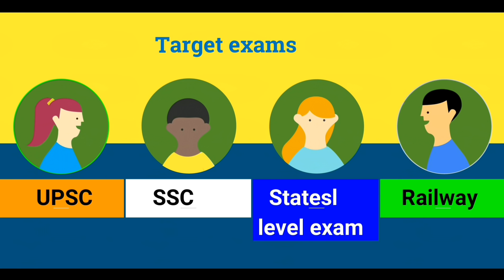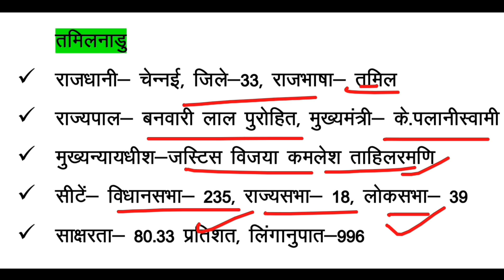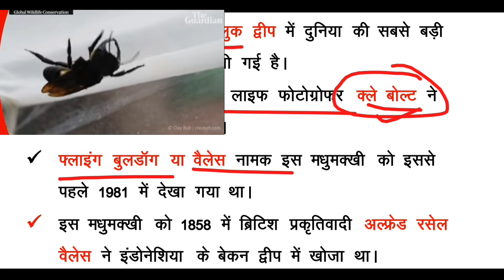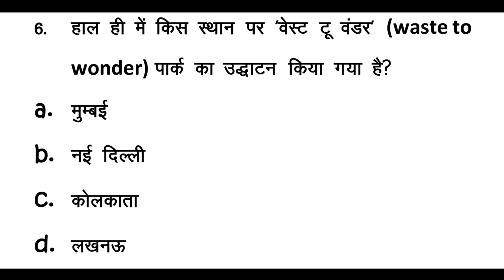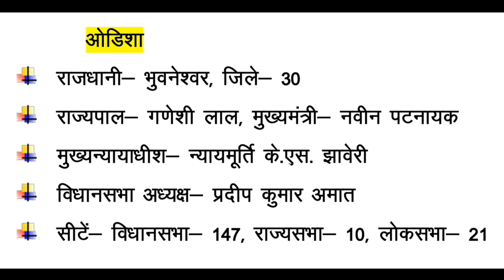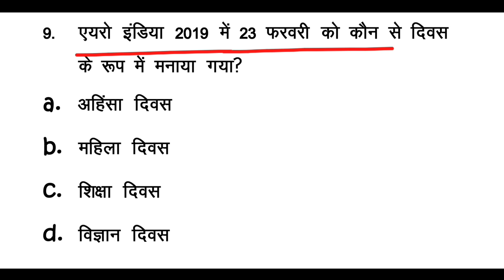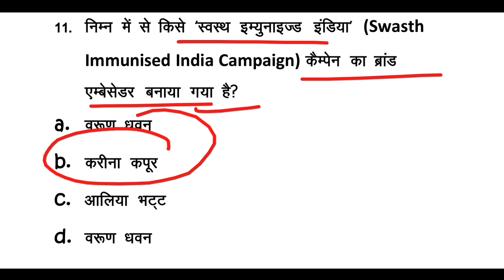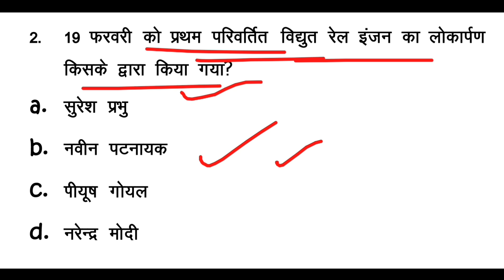24 February 2019- करंट अफेयर्स | Current affairs for government job | gk in hindi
इस वीडियो में हम बात करेंगे 24 फरवरी 2019 के लिए करंट अफेयर्स के 12 महत्वपूर्ण प्रश्न के बारे में साथ ही साथ प्रत्येक प्रश्न से संबंधित महत्वपूर्ण जानकारी भी मैं आपको बताऊंगा अगर आपको यह वीडियो पसंद आती है तो लाइक करिएगा और साथ ही साथ वीडियो को शेयर करिएगा धन्यवाद.

Target audience- ssc,upsc,teacher bharti,pcs,upsssc,uksssc,up police, and important for all competitive exams.

24 FEBRUARY 2019 Current Affairs| CURRENT AFFAIRS PDF👇👇.